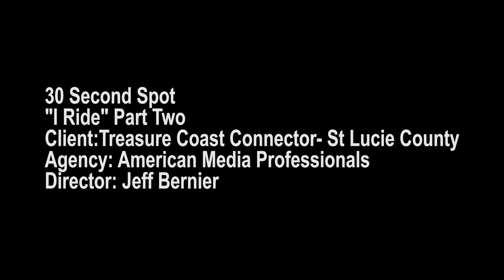Video Production Company Videographer Videography Florida West Palm Beach Miami Ft Lauderdale